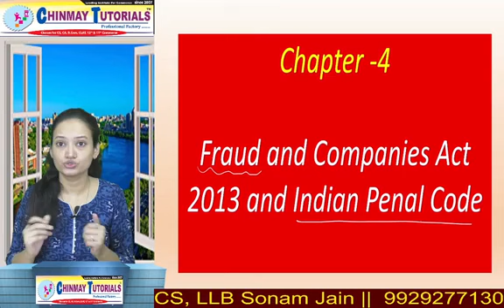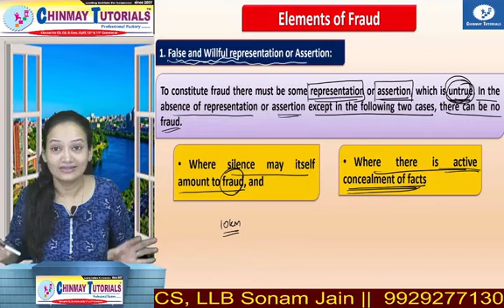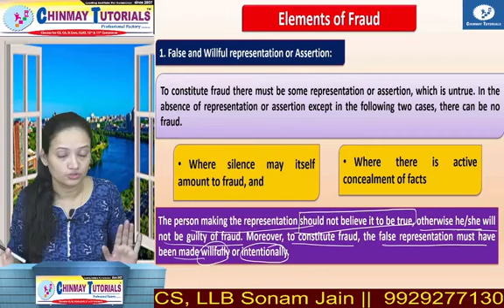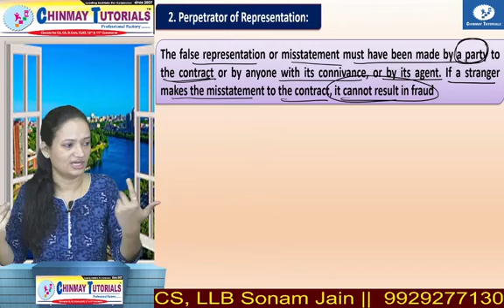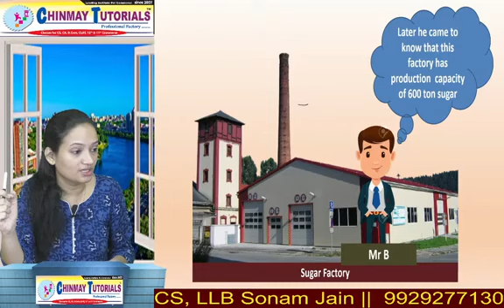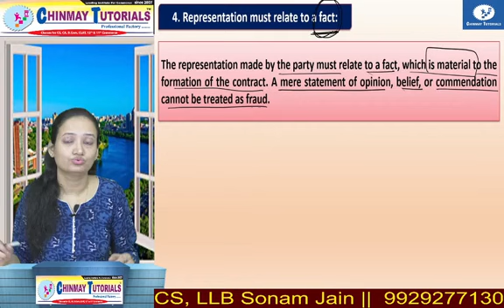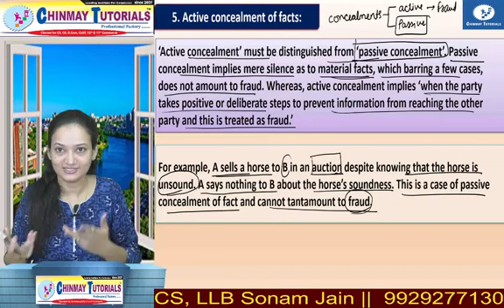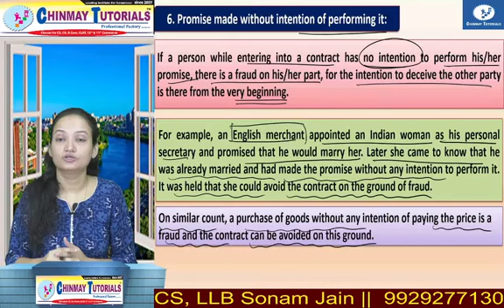RCD || Lecture 1 || Chapter-4 || Fraud